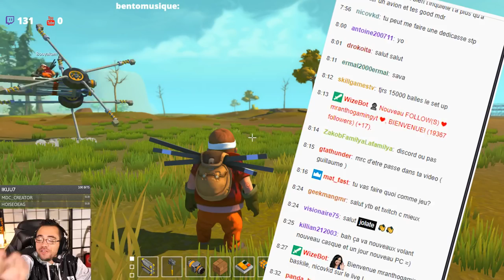LA MAISON VOLANTE PREND FEU - SCRAP MECHANIC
Scrap mechanic la maison volante prend feu